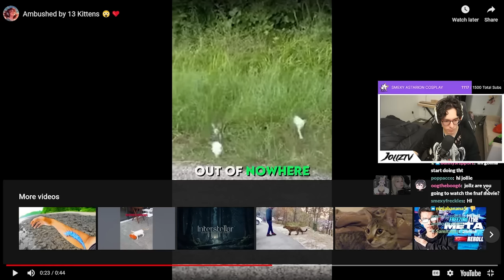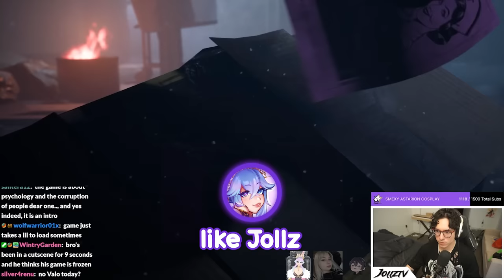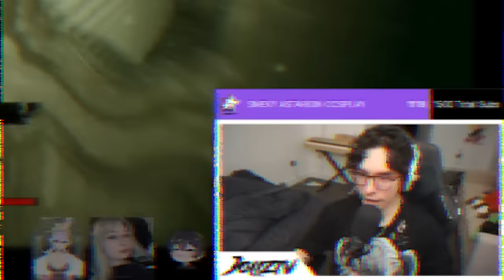VALORANT streamers play scary games for the first time...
Hope you guys enjoy the change of pace - spooky game season!

Featuring
CottontailVA